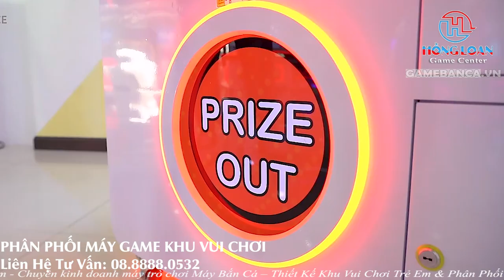Máy gắp thú bông kích thước W86 cm * D90 cm * H220 Cm | Hồng Loan Game Center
Hãy nhanh tay sở hữu cho mình những sản phẩm mới với tính năng cao cấp nhất được mong đợi từ máy gắp thú bông cao cấp này nhé!

Địa chỉ: 65 Đường số 3, Bình Trị Đông B, Bình Tân, Thành phố Hồ Chí Minh

Hãy đến với Hồng Loan Games Center để sở hữu máy gắp thú và trải nghiệm cơ hội kinh doanh hấp dẫn, mang lại lợi nhuận cao cho bạn. Chúng tôi luôn sẵn sàng hỗ trợ và đồng hành cùng bạn trong suốt quá trình kinh doanh, giúp bạn thành công và phát triển bền vững.

Đầu tư kinh doanh, khu vui chơi giải trí, lựa chọn đáng cân nhắc, kinh doanh giải trí, lợi nhuận đầu tư khu vui chơi , khu vui chơi cho trẻ em, khu vui chơi gia đình, kinh doanh trong lĩnh vực giải trí, thị trường khu vui chơi giải trí, kinh nghiệm đầu tư khu vui chơi.